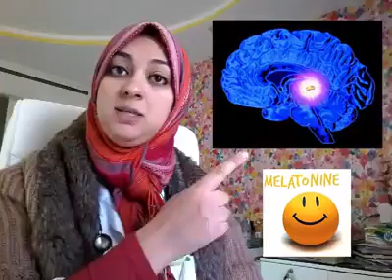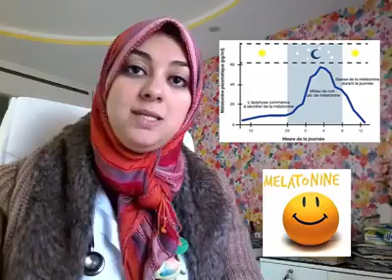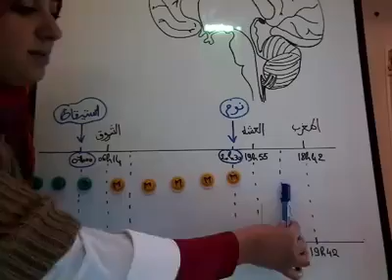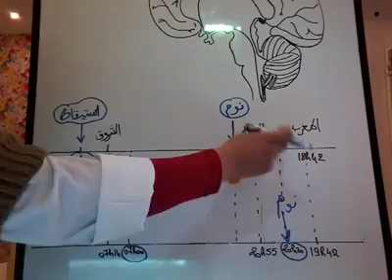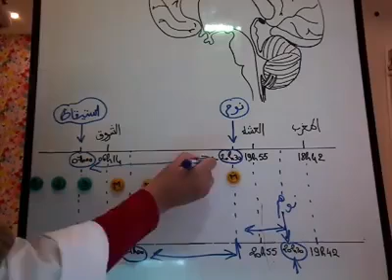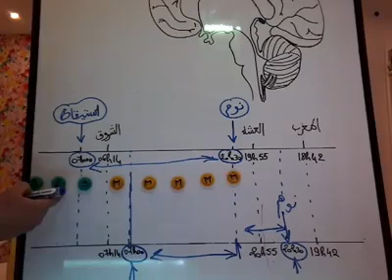أضرار الساعة الصيفية على صحة الطفل مع الأخصائية في طب الأطفال الدكتورة إيمان مخلوفي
"آجي تفهم...و ما تبقاش فالهم"
أضرار الساعة الصيفية على صحة الطفل 😡
الأمر أكثر تعقيدا غير حاولت نبسط ما أمكن و كنتمنى نكون توفقت 😕
أضعف الإيمان يخليو هاذ الساعة حتى للصيف يكونو الأطفال عطلة 😑